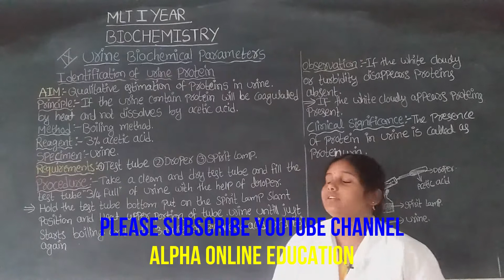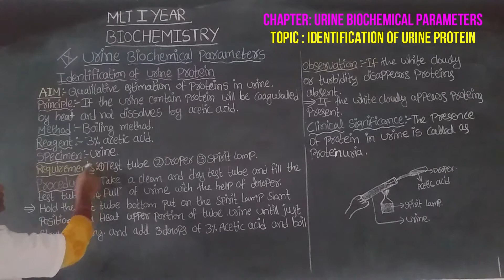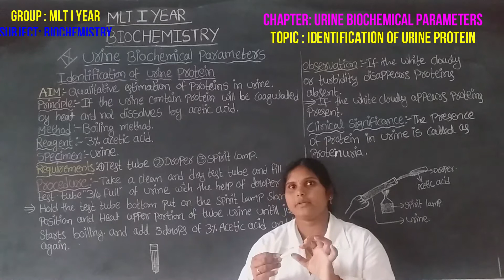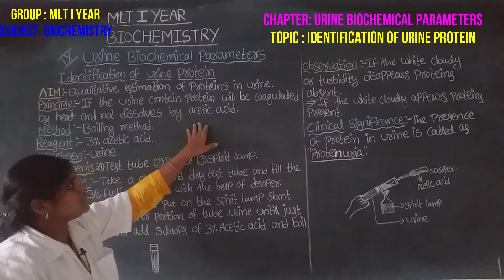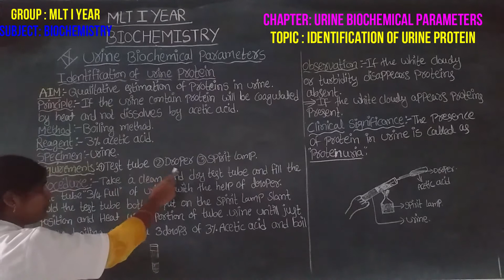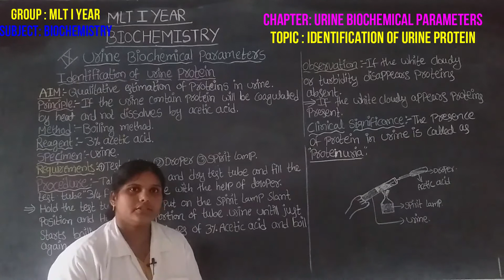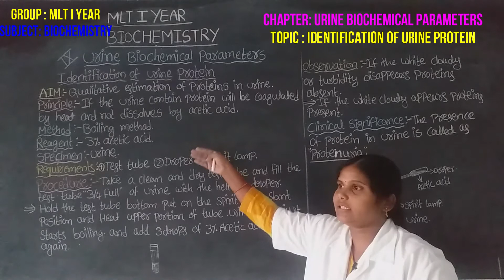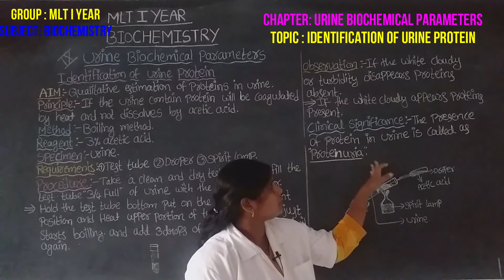INTER I YR VOC MLT BIOCHEMISTRY: URINE BIOCHEMICAL PARAMETERS, IDENTIFICATION OF URINE PROTEIN